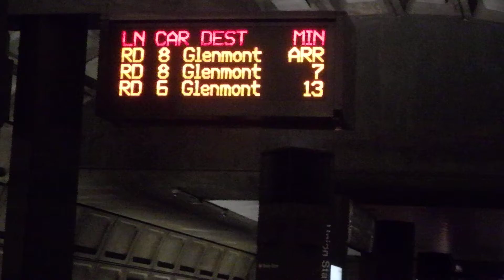WMATA Metro Rail 8 Car Train to Glenmont enters Union Station